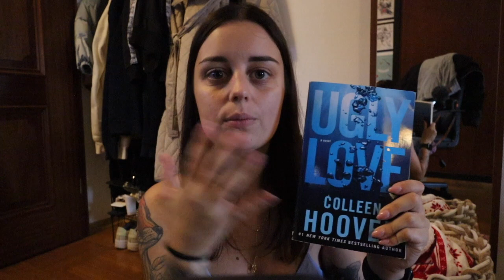Life update... 2022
Hey guys. here is a little life update. talking about university, work life and so much more. i havent been out of the gym for so long and i dont know what to do with that information lol.

life is weird but i am going to figure it out. somehow